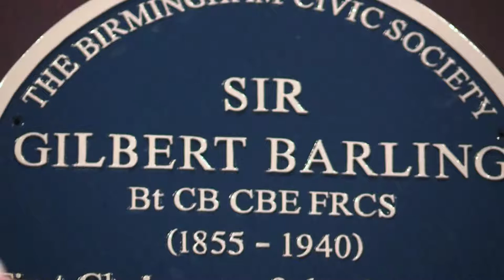The Birmingham Civic Society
The Birmingham Civic Society, which is celebrating its centenary this year has unveiled a blue plaque honouring Gilbert Barling, its first chairman, who was a distinguished surgeon in the city. The event was held at St Augustine's church in Edgbaston in February 2018. This is the report Norman Bartlam compiled for Made in Birmingham TV News.